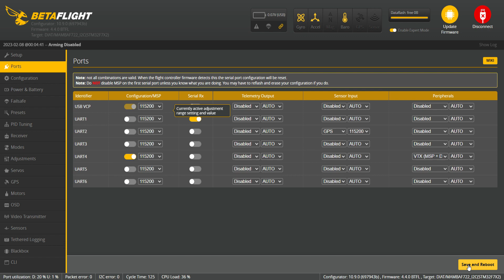Active Canvas mode for DJI o3 Air Unit Betaflight on 4.4 firmware and higher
Ok, on 4.4 firmware the CLI set displayport_msp_serial = 3 does not work anymore.
So they moved it to official funciton tab